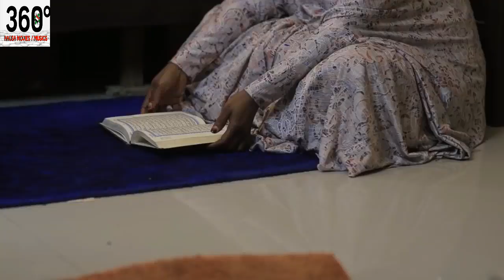attajiri mai karfin iko ya lashe zuciyar manyan abokai biyu - Hausa Movies 2021 | Hausa Film 2021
MATA DA MIJI  1&2